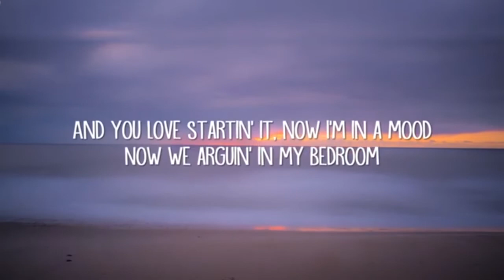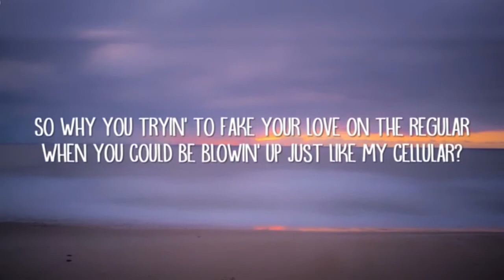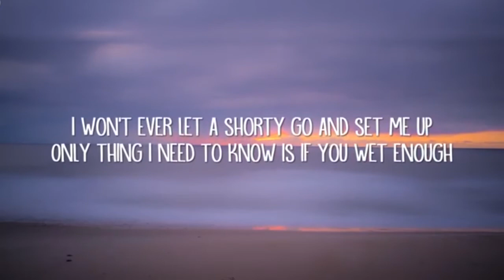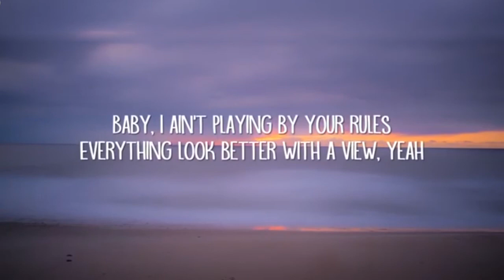24kGoldn - Mood (Lyrics Video) ft. Iann Dior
24kGoldn - Mood (Lyrics Video) ft. Iann Dior

►About us:
Welcome to 5clouds!
Wait to see more new video everyday on 5clouds. Our channel shares the content of song lyrics videos. New videos will be released every day.
Thanks!

Mood Lyrics:

[Intro: 24kGoldn]
Oh-oh-oh

24kGoldn - Mood (Lyrics) ft. Iann Dior